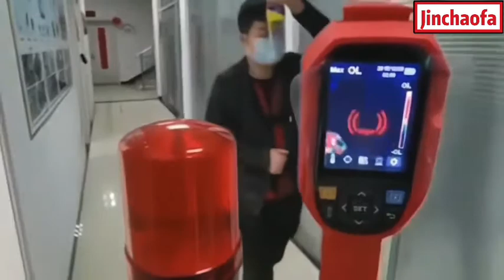Thermal 360* Imaging Camera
We now offering termal 360°Imaging camera face recognition, which can help in the fight against COVID-19. Super hot sales!!!